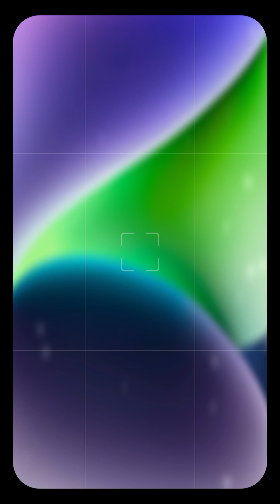Beautiful Mobile Wallpapers | Wallpaper Images | Whatsapp Dpz